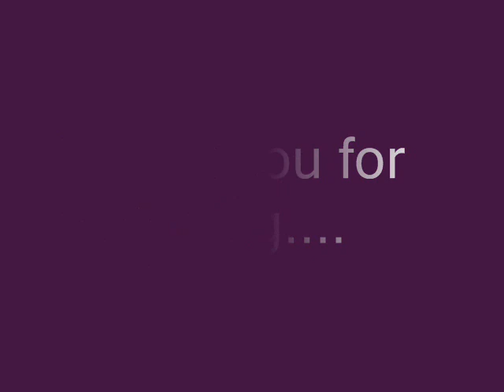Pudhiya Ulagai - Ennemo Edho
My attempt to sing a wonderful song from the movie Ennemo Edho titled Pudhiya Ulagai. The original Singer is Vaikom Vijayalakshmi.